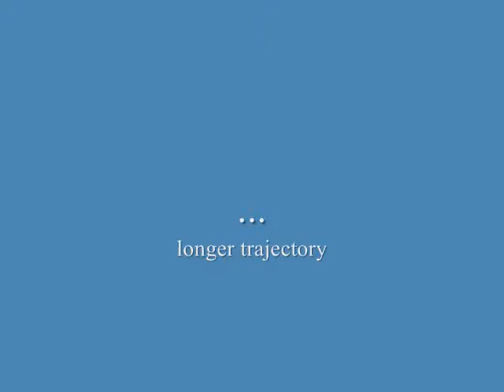Singularity in multipriority control Robotica2013